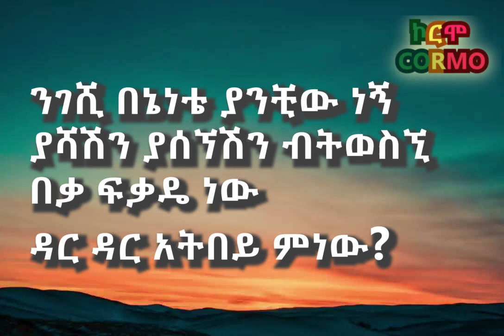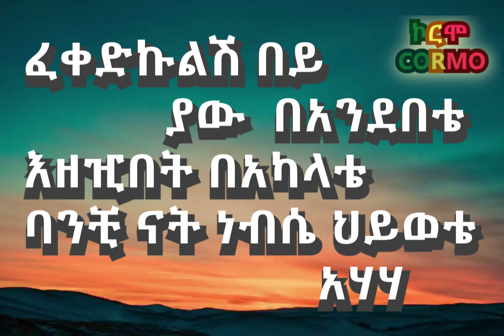Tadele Roba feat Zeritu - yefikir amalikt የፍቅር አማልዕክት Ethiopian 90's music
Ethiopian music Lyrics